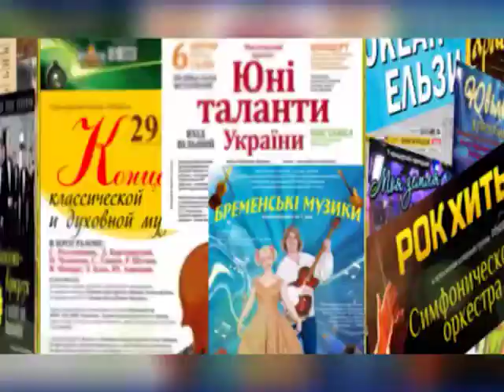Афіша на 22.03.2018